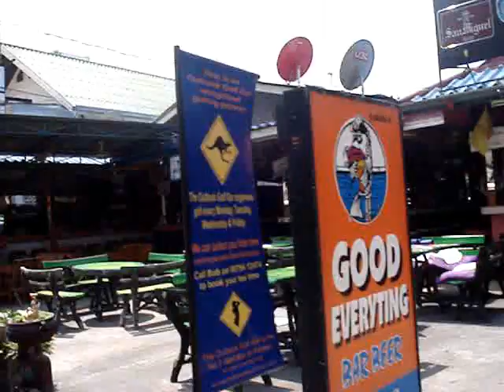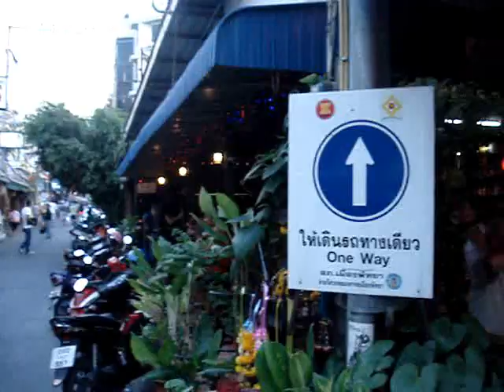Pattaya - Walk with me, Pt.2